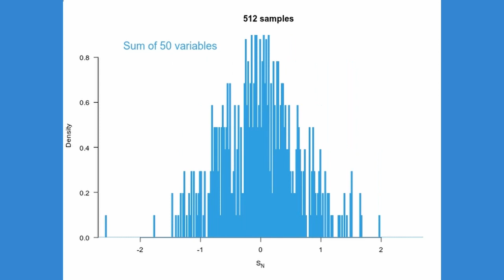中心極限定理の数値実験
一様分布に従う疑似乱数の和の分布を調べてみました．